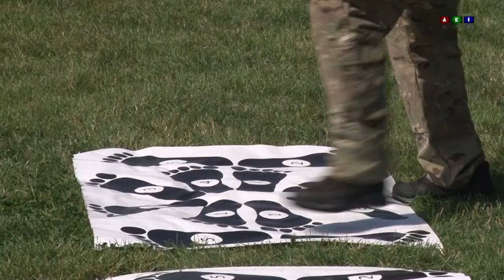Mistrzostwa Polski w Łucznictwie Tradycyjnym Golub-Dobrzyń 2021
Ponad dwustu łuczników oblegało golubskie wzgórze nie po to by zdobyć Zamek Golubski lecz tytuł najlepszego łucznika.